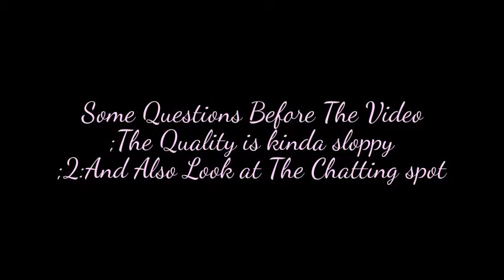Narmin's GamePlays: Roblox/game Roblox Top Model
Hi Guys! Tis is my first gameplay.
There are some questions before the video.